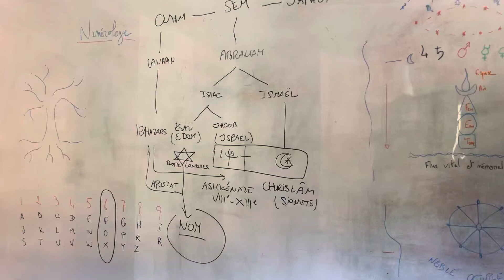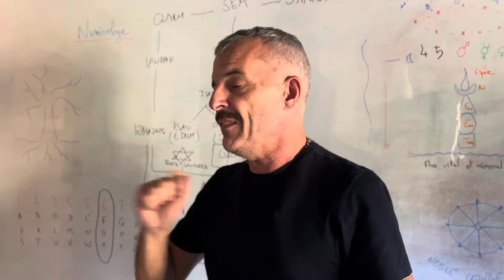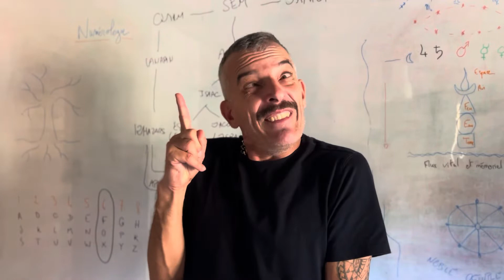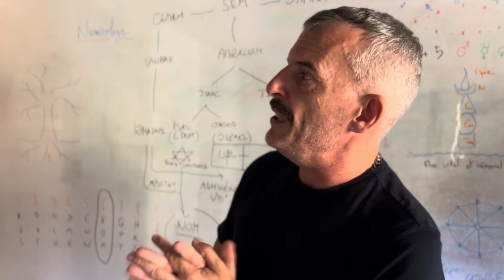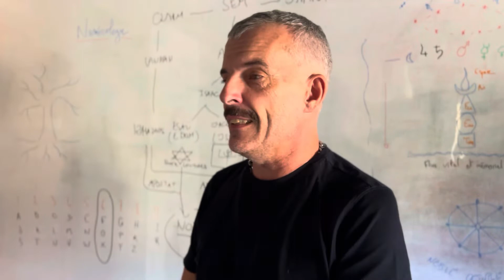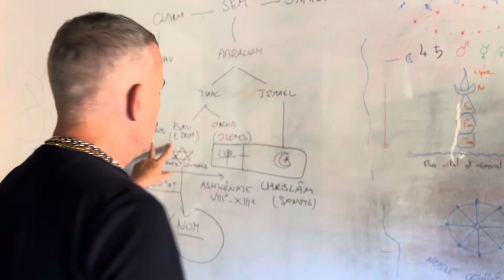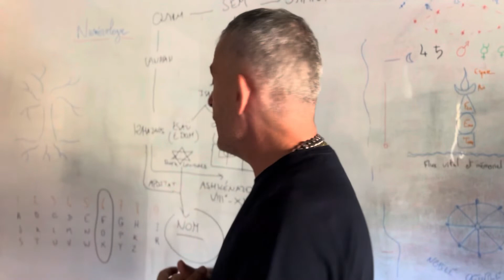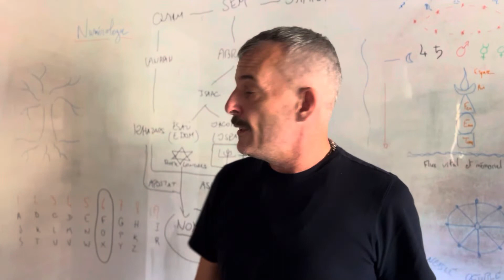Ça conspir’à Zion: la gnose et le conspirationnisme au théâtre!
En janvier on reprend la gnose version théâtre et on se moque de la théorie de la conspiration… pour les 8 - 21 ans et les débutants!

PASCAL TRÉFFAINGUY: CONTACT, COURS ET CHAINES

Clique sur le lien ou mieux télécharger l’application et cherche PASCAL TREFFAINGUY LASEVE

Vidéos publiques de Pascal Tréffainguy Archives.Gnose.Ma
Pour les personnes intéressées par les cours, soit 600h de cours tous niveaux.
1500 EUR.